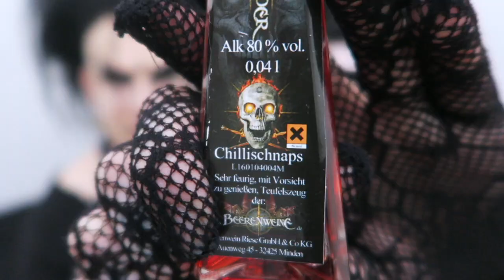WORLD'S HOTTEST DRINK CHALLENGE | Black Friday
This video was not sponsored, all opinions expressed herein are genuine and my own :)